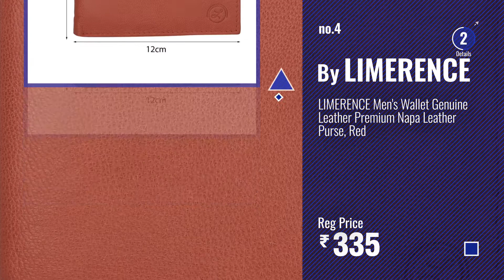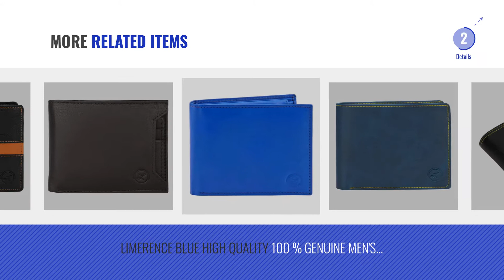Top 10 Limerence Wallets For Men [2018]: LIMERENCE Premium Genuine Leather Tri-Fold Multi Card Slots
For More great products by limerence, Click this link. बटुआ

LIMERENCE Premium Genuine Leather Tri-Fold Multi Card Slots Wallet Purse For Men, Black Genuine Leather Tri Fold Multi Card Slots Wallet Purse For...

LIMERENCE Premium Antique Genuine Leather Wallet Purse For Men Slim Bifold With Coin Pocket And ID Card Holder- Brown Antique Genuine Leather Wallet Purse For Men Slim Bifold...

LIMERENCE Premium Slim Wallet Purse for Men Bifold With Coin Pocket And ID Card Holder- Tan Slim Wallet Purse for Men Bifold With Coin Pocket And ID...

LIMERENCE Mens Wallet Genuine Leather Premium Napa Leather Purse, Red Wallet Genuine Leather Premium Napa Leather Purse, Red

LIMERENCE Premium Napa Genuine Leather Wallet Purse For Men Bifold With Coin Pocket And ID Card Holder- Black Napa Genuine Leather Wallet Purse For Men Bifold With Coin...

LIMERENCE Premium Slim Wallet Purse for Men Bifold With Coin Pocket And ID Card Holder- Black Slim Wallet Purse for Men Bifold With Coin Pocket And ID...

LIMERENCE Premium Slim Wallet Purse for Men Bifold With Coin Pocket And ID Card Holder- Blue Slim Wallet Purse for Men Bifold With Coin Pocket And ID...

LIMERENCE BLUE HIGH QUALITY 100 % GENUINE MENS LEATHER WALLET HIGH QUALITY 100 % GENUINE MENS LEATHER WALLET

LIMERENCE Premium Napa Genuine Leather Wallet Purse For Men Slim Bifold With Coin Pocket And ID Card Holder- Brown Napa Genuine Leather Wallet Purse For Men Slim Bifold With...

LIMERENCE Premium Slim Wallet Purse for Men Bifold With Coin Pocket And ID Card Holder, Black-Tan Slim Wallet Purse for Men Bifold With Coin Pocket And ID...

Try also